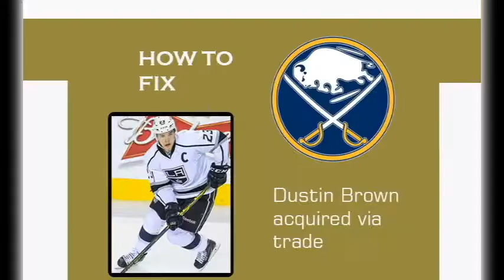HOW TO FIX: BUFFALO SABRES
FYI This was filmed and edited before the draft lottery

NHL Draft:
Timothy Liljegren

Trades:
-Evander Kane to Minnesota Wild for Jonas Brodin, Erik Haula, 2nd round pick 2018
-Tyler Eniis, Nic Deslauriers, 2nd round pick 2018 to LA Kings for Dustin Brown, 3rd round pick 2018

Re-sign players:
Marcus Foligno-4yrs/3.3M
Zemgus Girgensons-1yr deal
Johan Larsson-1yr deal

FA Signings:
Cody Franson-2yrs/3.5M
Steve Mason-3yrs/4.5M
Brendan Smith-2yrs/2.8M

Why did I talk about how to fix the Buffalo Sabres?